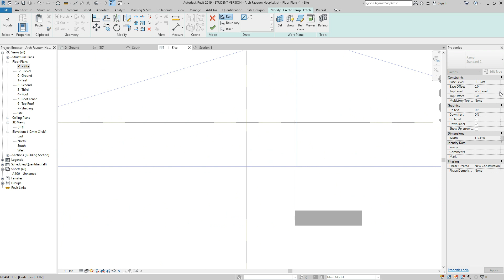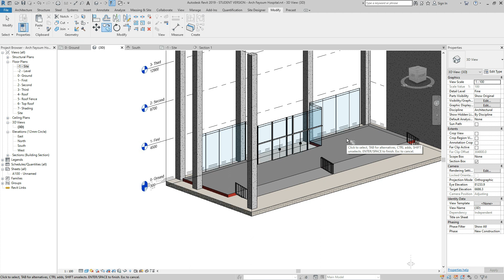2- Ramp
كيفية عمل منحدر